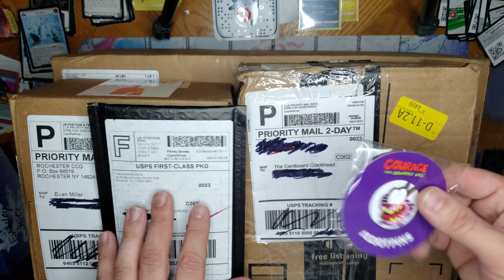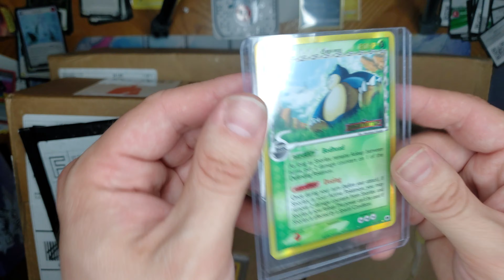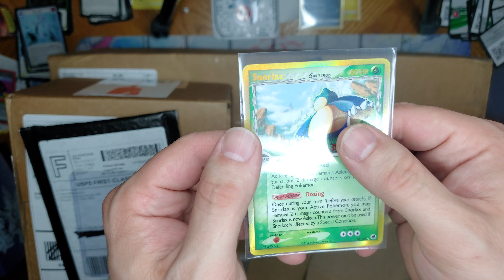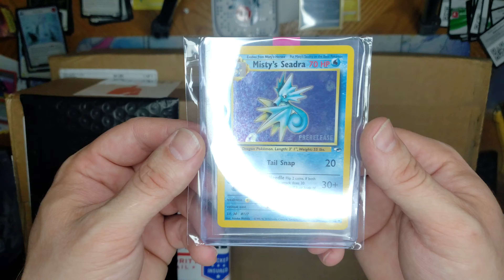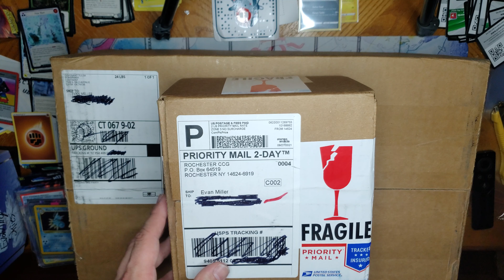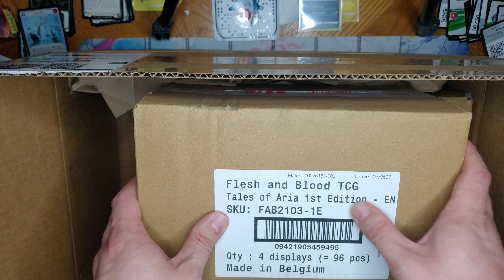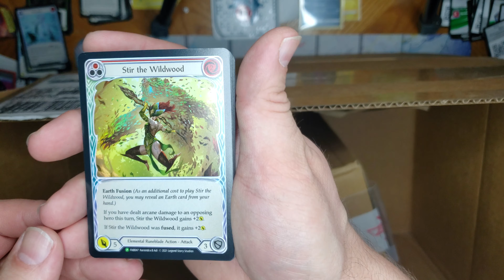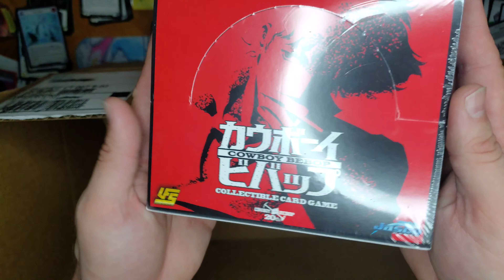Investing with ADHD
Do ya like Trading cards? Do ya like games? Maybe ya like trading card games. If that's the case, then you'll love watching me open my mail. Cause that's all this is. I'm just opening my mail. Give me all the things. ALL OF THE TIME!!